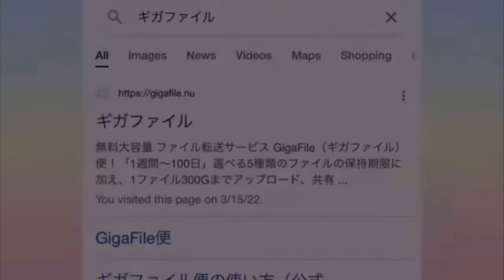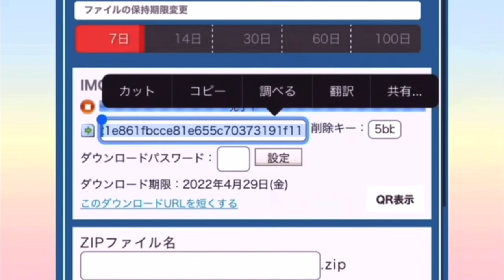[藤井風]さんのお誕生日お祝い企画🎂第二弾✨風さんへのお祝いメッセージ&歌の動画大募集‼️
両手をひろげた写真&歌の動画大募集‼️
(締め切り6/6(月))

風さんの誕生日(6/14)にお祝いも兼ねて配信する予定です🎉

歌の動画は、下記の曲をイヤホンで聴きながら、ご自身の声のみ録画してください♪

皆んなで両手をひろげて動画の中だけでも繋がってみましょう🙌

(動画内での記載するお名前も教えてくださいね😉)